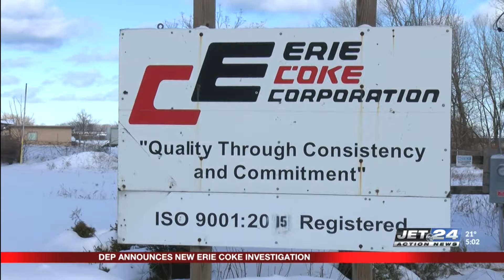Department of Environmental Protection announces new investigation for Erie Coke